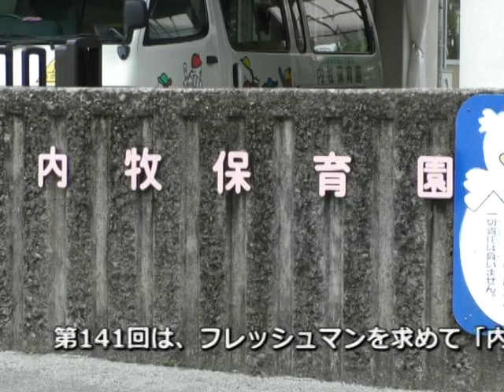平成30年フレッシュマン！11月号内牧保育園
今回のフレッシュマンは内牧保育園の奥村唯さんをご紹介します！